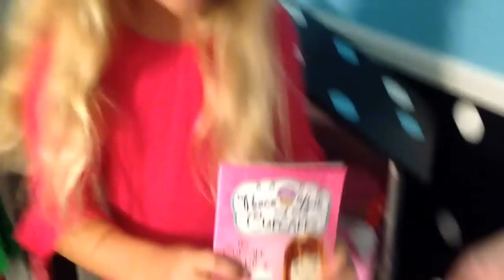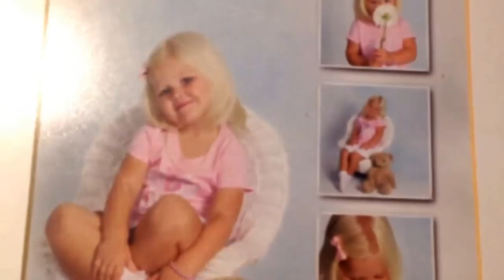MARISSA'S UPDATED ROOM TOUR 2015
We've had a lot of requests for an updated room tour from Marissa.  Not too much has changed since her last room tour but she shows you a few new things.